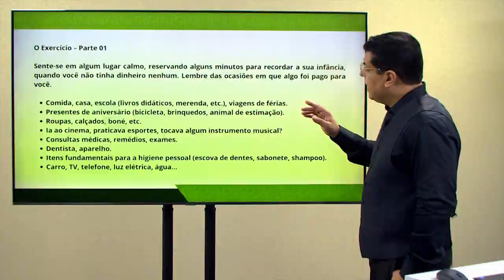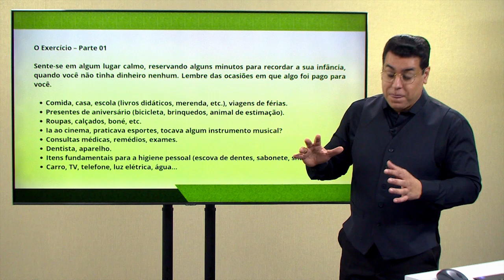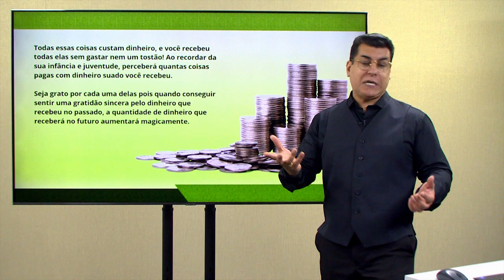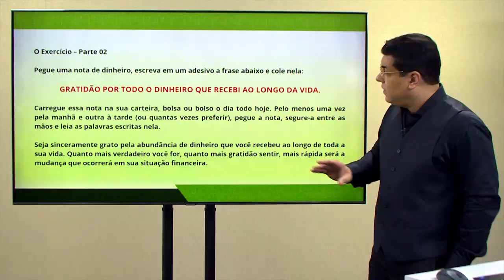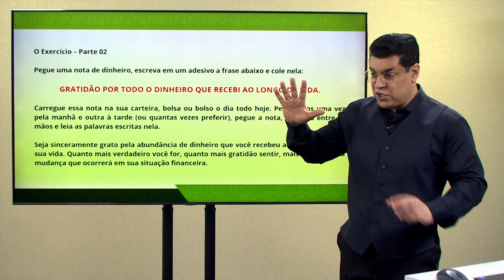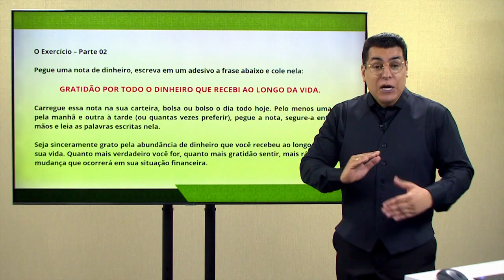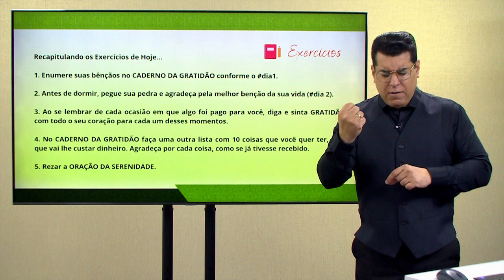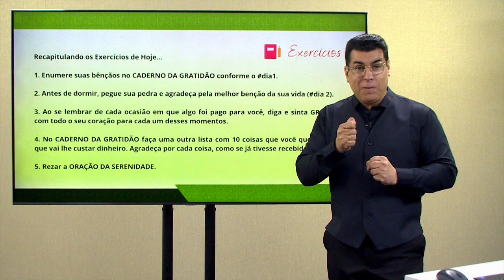#05 Exercício | DINHEIRO - #28 DIAS DE GRATIDÃO / Padre Chrystian Shankar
28 Exercícios que Transformarão a Sua Vida!

Dia 5 DINHEIRO – Sente-se e gaste alguns minutos para se lembrar da sua infância e de todas as coisas que você recebeu para sua sobrevivência sem custo para você. Sempre que você recuperar cada memória, onde o dinheiro era pago por você, diga e sinta as palavras mágicas, muito obrigado, com todo seu coração para cada lembrança. Pegue uma nota de real ou qualquer nota de valor pequeno e escreva nela com um pincel, em um lugar na nota em letras garrafais:

OBRIGADO DEUS, POR TODO O DINHEIRO QUE ME TEM DADO AO LONGO DE MINHA VIDA.

Leve sua Nota com você hoje, e, pelo menos, uma vez de manhã e uma à tarde, ou quantas vezes você quiser, pegue-a e segure a Nota de Real em suas mãos. Leia as palavras escritas e seja realmente grato pela abundância de dinheiro que você tem recebido. Depois de hoje, coloque sua Nota de Real onde você possa vê-la todo dia para te lembrar de continuar sendo grato pela abundância de dinheiro que você tem tido na sua vida.

Conheça a nossa COMUNIDADE ILUMINAR7S!